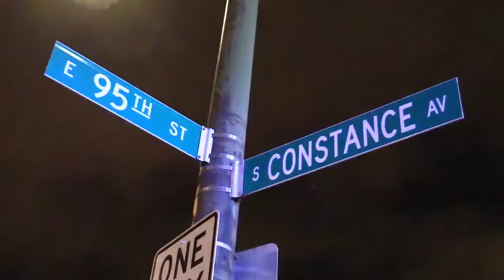Man shot, wounded inside vehicle at South Side gas station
Note: This video was originally published on December 28, 2018

Video By Justin Jackson | Police investigate a shooting about 1:30 a.m. Friday, December 28, 2018 in the 9500 block of South Bennett Avenue in Chicago.